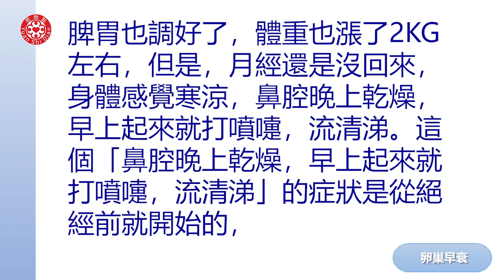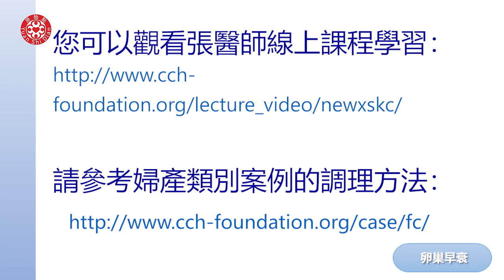2022張醫師線上提問及答疑-卵巢早衰